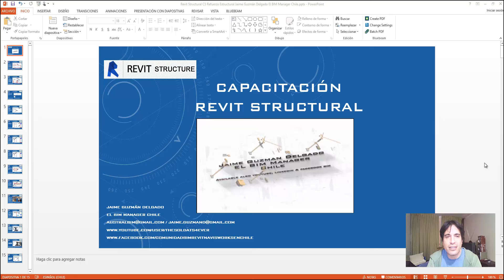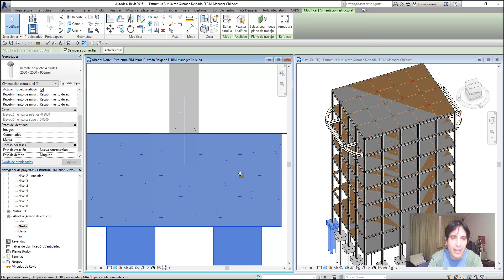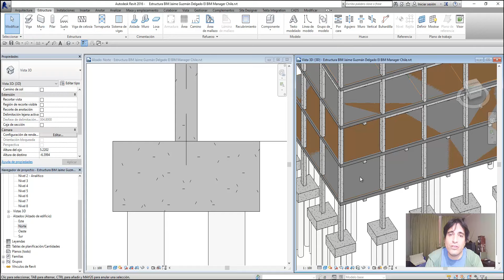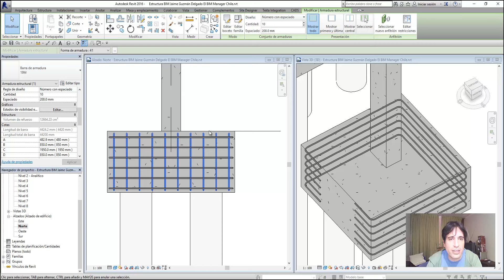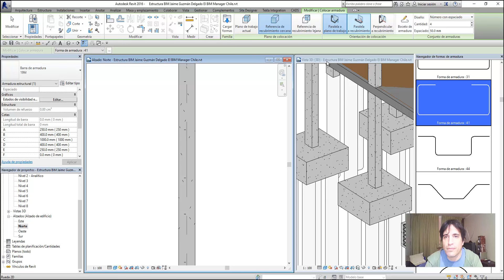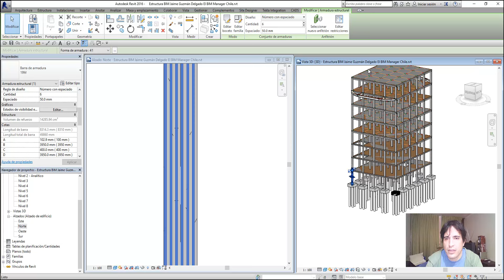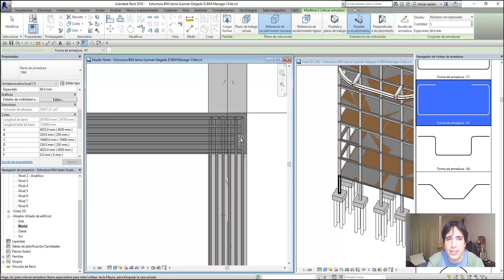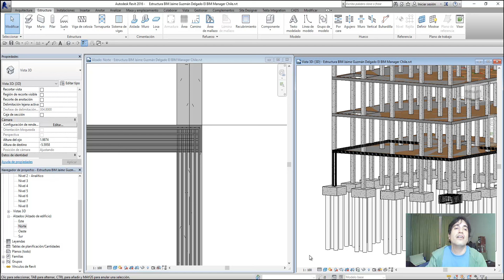Revit Structural C5 Refuerzo Estructural Jaime Guzmán Delgado El BIM Manager Chile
Revit Structural Revit Structural C5 Refuerzo Estructural Jaime Guzmán Delgado El BIM Manager Chile

Disponible para empresas en Chile y del Extranjero, te dejo mis datos de contacto

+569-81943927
El BIM Manager - Chile